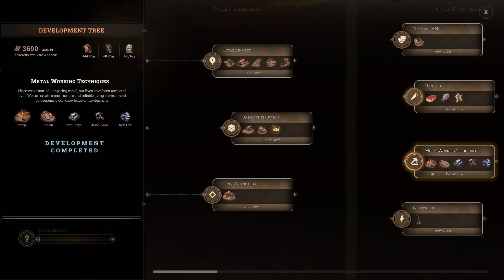New Cycle - Telegraph Road - Episode 4 - ASMR - No Talking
Episode 4 of New Cycle